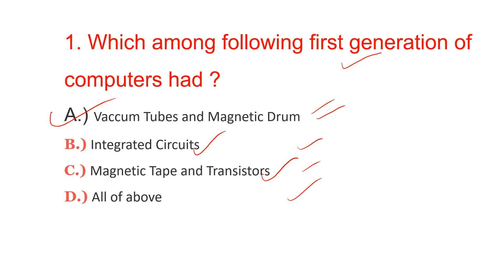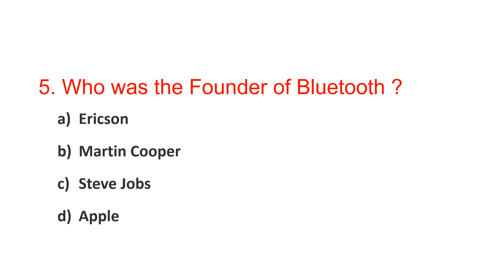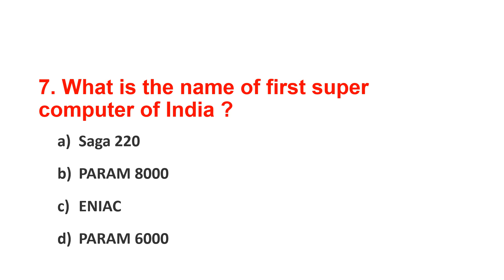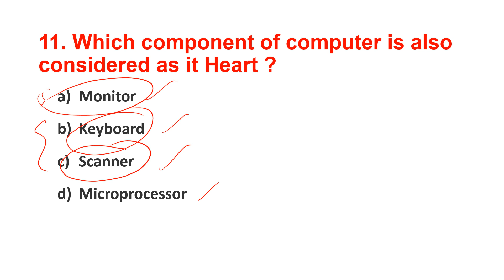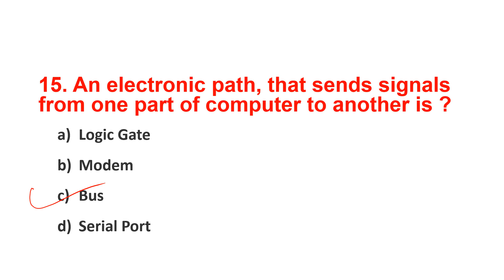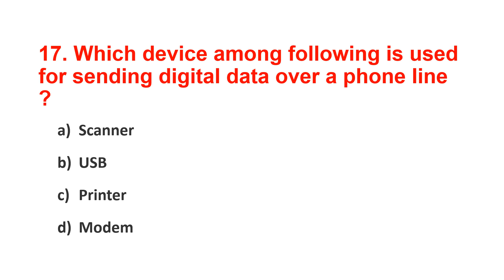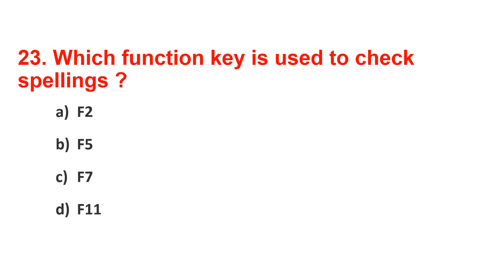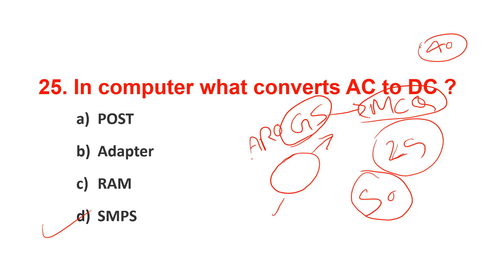COMPUTER 40 MCQ PART 1 AHC ( ALLAHABAD HIGH OCURT) ARO STAGE-1,CHECK Your Computer Knowledge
COMPUTER  40 MCQ  AHC ( ALLAHABAD HIGH OCURT) ARO SATGE,CHECK Your Computer Knowledge